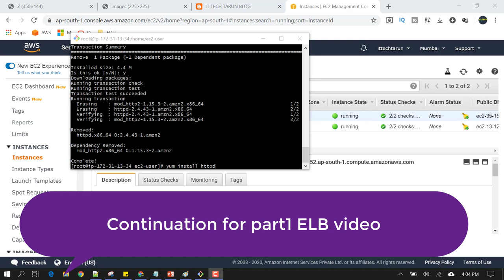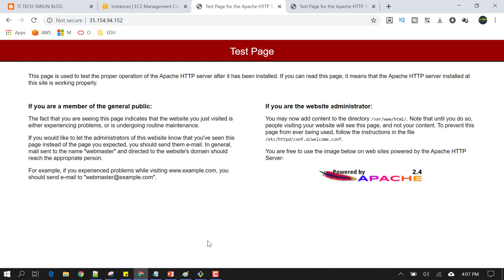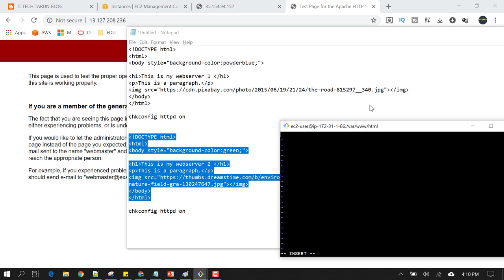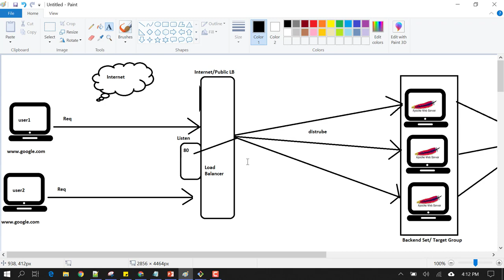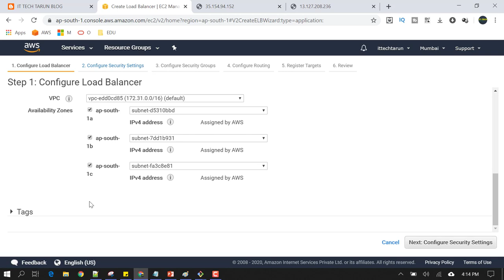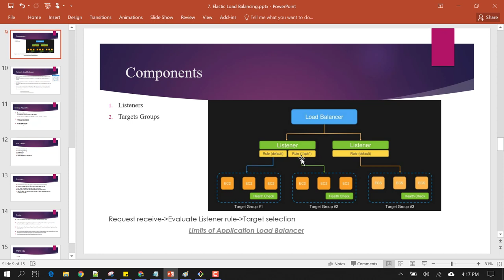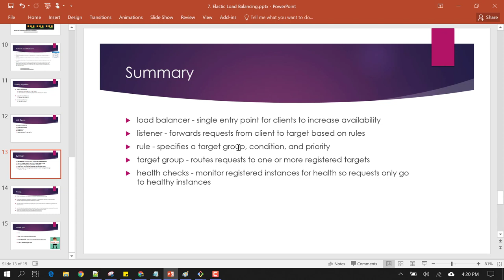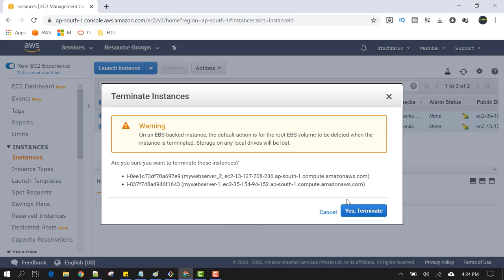Introduction to AWS Load Balancer Part2 in Telugu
Description  : In this videos I explained about loadbalancer in aws
what is loadbalancer ?
Schemes in loadbalancer ?
Types in loadbalancer ?
Load balancer alogoritms ?
Pricing and Demo on loadbalancer